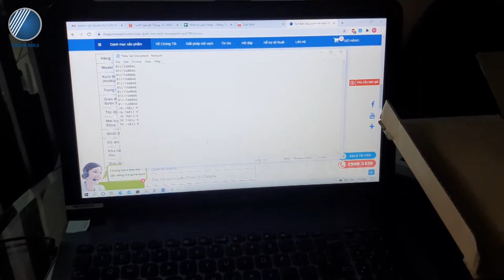Giới thiệu và Demo khả năng đọc barcode của Máy Quét Mã Vạch Honeywell MS3780 - Thế Giới Mã Vạch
🌀 Không giống với những chiếc máy đọc mã vạch đơn tia chỉ có một tia  quét duy nhất, máy quét mã vạch Honeywell MS3780 thuộc dòng đầu đọc đa tia với số lượng tia quét được trang bị nhiều hơn hẳn. Các tia quét được sắp xếp đan xen lẫn nhau, khi phát tia tạo vùng quét rộng có dạng như một mặt lưới. Nhờ đó máy có thể đọc được mã vạch ở nhiều góc độ khác nhau một cách nhanh chóng mà người dùng không phải mất nhiều thời gian, công sức căn chỉnh.
🌀 Máy có thiết kế nhỏ gọn, chắc chắn, vận hành được ở chế độ cầm tay lẫn rảnh tay.
✔️ Cùng Thế Giới Mã Vạch khám phá chi tiết hơn về khả năng vận hành của máy quét mã vạch Honeywell MS3780 qua video trên bạn nhé!
👉👉👉 Xem thêm về thông số máy quét mã vạch Honeywell MS3780